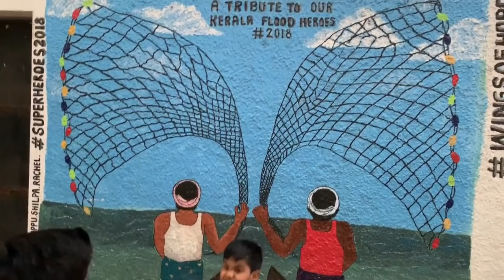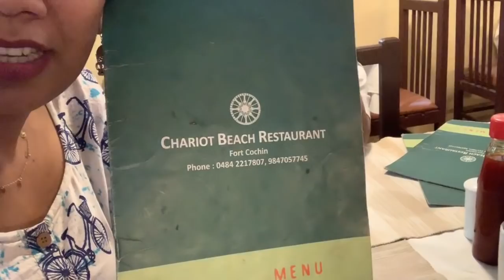പിള്ളേരേം കൂട്ടി ഒരു ഫോർട്ടികോച്ചിൻ വ്ലോഗ് II beauty bugs tv II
Facebook and Instagram :Beauty bugs tv

Heaps of ♥️
Priyanka